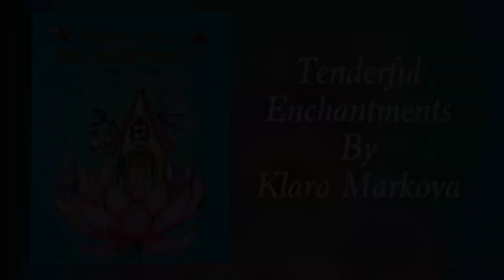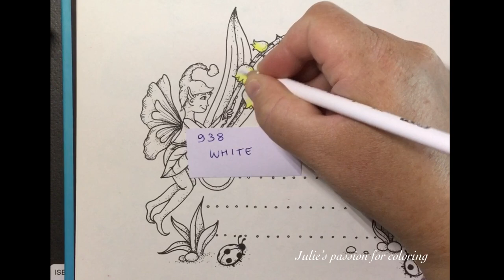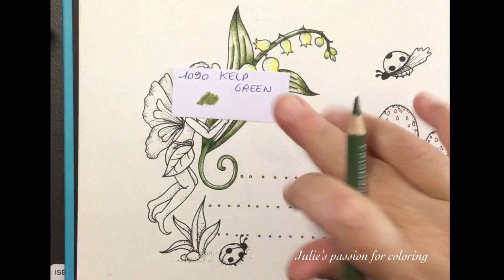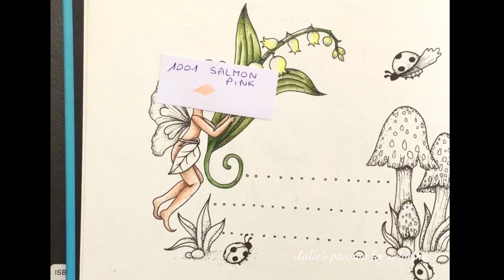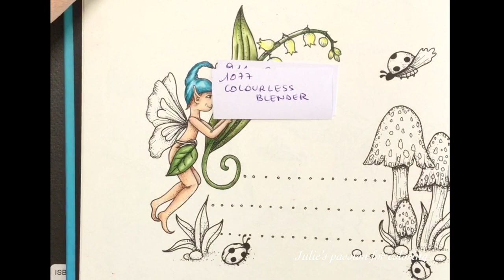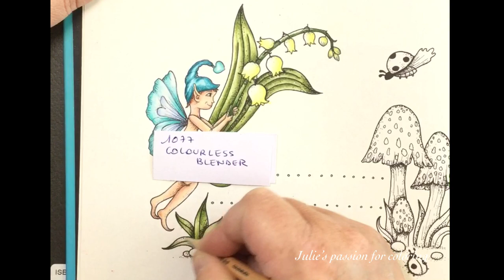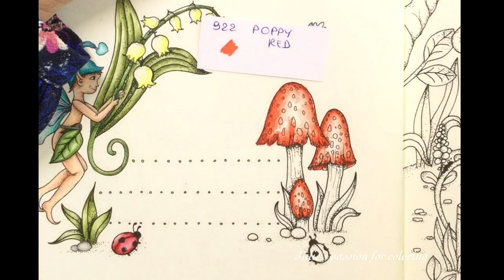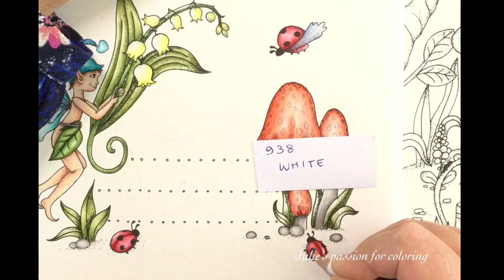TENDERFUL ENCHANTMENTS by Klara Markova - prismacolor pencils - color along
Book: tenderful enchantments by Klara Markova

Numbers:

938 white
1077 colourless blender
1011 deco yellow
997 beige
1001 salmon pink
943 burnt ochre
1090 kelp green
911 olive green
1072 French grey 50%
924 crimson red
922 poppy red
105 cobalt turquoise
1024 blue slate
992 light aqua

Background: mungyo soft pastel

Facebook: julie's passion for coloring